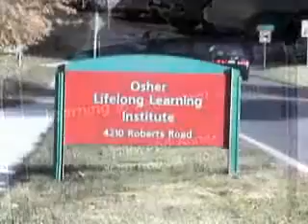Lilyan Spero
Founding member Lilyan Spero, third president, of the Learning in Retirement Institute at George Mason University (now OLLI-Mason)